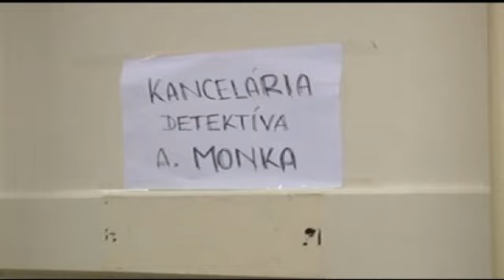Tajomstvo stratenej triednej knihy (short version)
GK2 4.D (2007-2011) - triedny film pri príležitosti pečatenia triednej knihy